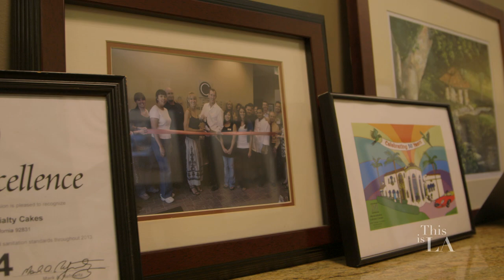This is LA: Colette's Catering & Events